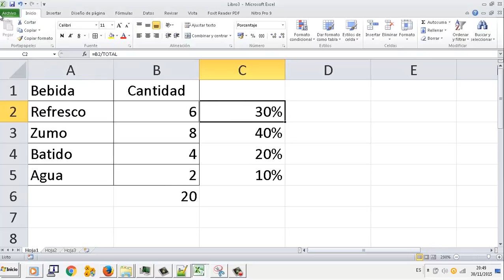UD0510 Nombres para celdas Hoja de calculo Excel OACE FPB2